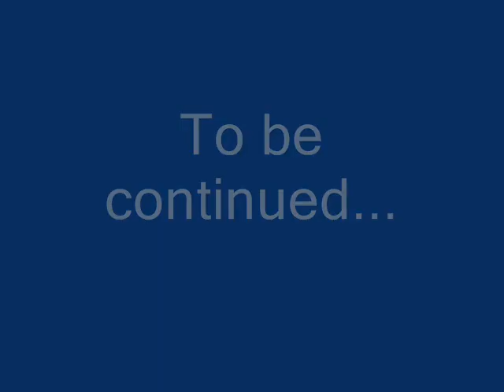Days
Eoghan Rua - Ulster Champions. Thanks for the memories lads